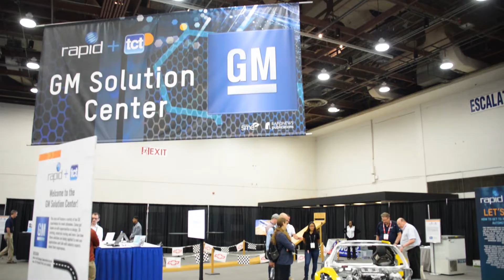API At Rapid + TCT 2019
Between May 21st and 23rd, 2019, API exhibited at the Rapid + TCT Conference in Detroit, MI. API displayed the fastest, lightest and most accurate laser tracker on the market, the Radian, as well as the non-contact scanning functionality of the API Arm.

To learn more about our API’s measurement and non-contact scanning products and services, visit our